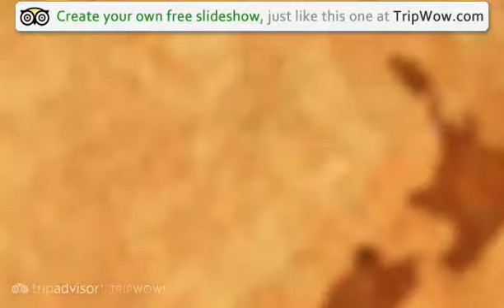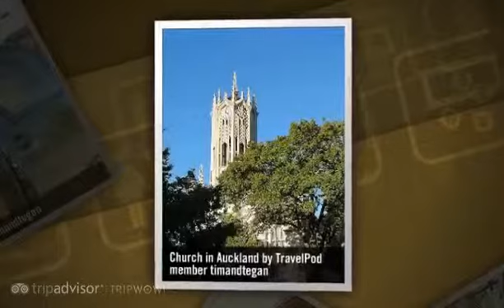"Working on the most active volcano on earth" Timandtegan's photos around Whakapapa Village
Preview of Timandtegan's blog at TravelPod.